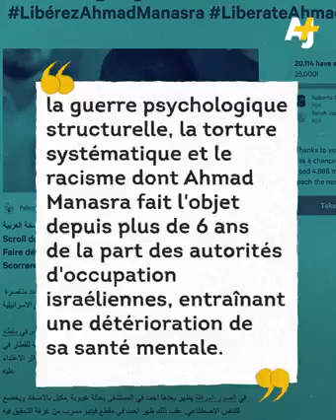Liberté pour Ahmad Manasra ! signez la pétition 👇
Signez la pétition pour la libération du jeune Manasra en grand danger !

Le Réseau Palestine Global de Santé Mentale demande à tous les
collègues internationaux dans le domaine de la santé mentale et à toutes les personnes de bonne volonté de signer ci-dessous, exigeant la libération immédiate et le retour dans sa famille du jeune Palestinien Ahmad Manasra après six ans de graves abus systématiques dans des prisons israéliennes .

Ahmad Manasra, alors âgé de 13 ans, a été accusé d’avoir participé à une «
tentative d’attaque au couteau ». Une vidéo de cette époque montre Ahmad
le 12 octobre 2015 jeté par la police et les colons israéliens sur les voies
ferrées de Jérusalem occupée, provoquant une fracture du crâne. Les
photos révèlent ensuite Ahmad portant des menottes alors qu’il était dans un coma induit sous respirateur dans un unité de soins intensifs.
L’interrogatoire qui a suivi a été enregistré sur bande vidéo et divulgué aux médias locaux et internationaux, montrant Ahmad plaidant : « Je ne me
souviens pas, par Dieu Tout-Puissant ! Allez chercher un médecin et
laissez-le m’ouvrir la tête pour montrer à quel point je ne m’en souviens
pas », alors que l’interrogateur l’insultait et le torturait pendant des heures alors qu’un bracelet électronique ligotait ses mains.

Le cas d’Ahmad est loin d’être unique. Le rapport de DCI (Defence for
Children International) décrit le sort chaque année « d’environ 500 à 700
enfants palestiniens, dont certains n’ont que 12 ans, qui sont détenus et
poursuivis par le système judiciaire militaire israélien. L’accusation la plus
courante est le jet de pierres ».

Rejoignez-nous en signant cette pétition et en lançant des campagnes
mondiales pour libérer Ahmad Manasra et d’autres comme lui de
l’intimidation physique et psychologique dévastatrice à laquelle il a été soumis dans son propre pays